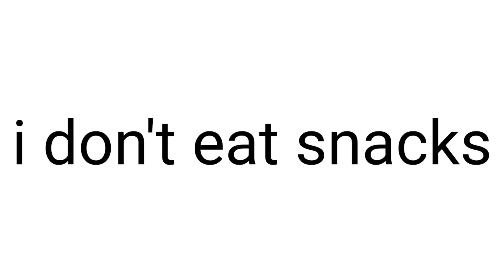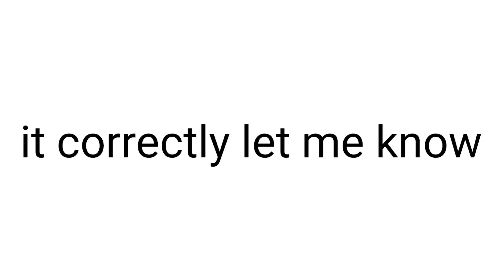This video will Accurately Guess Your Favourite Color!! 😱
This Video will Guess Your Favourite Color!! 😱